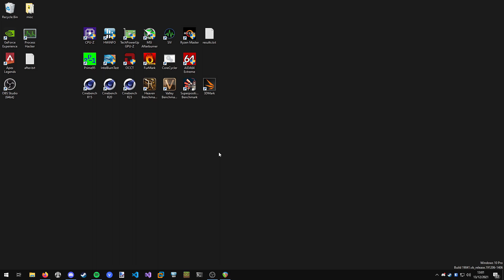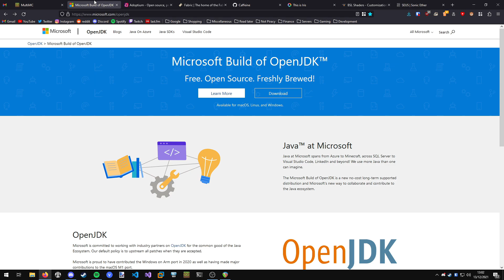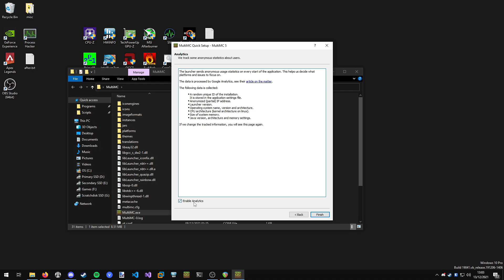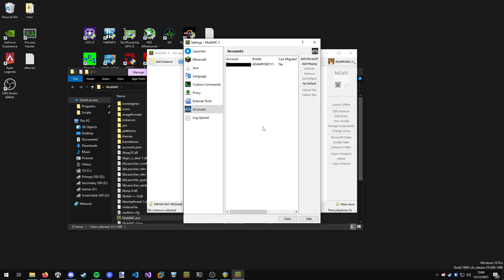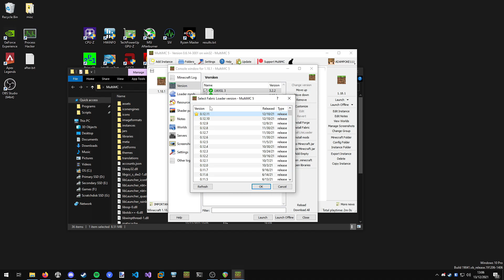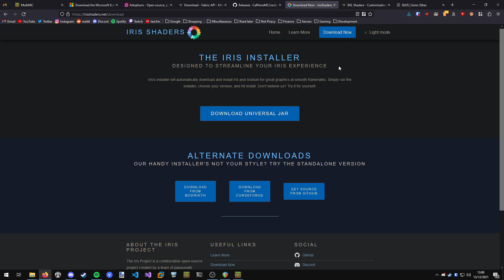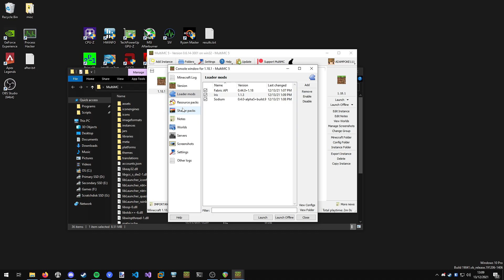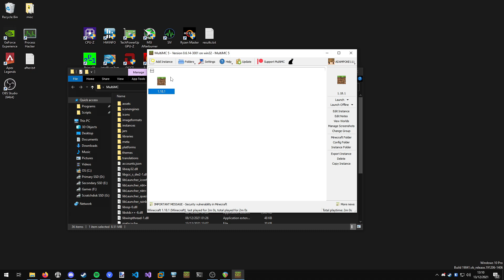Minecraft Shaders: Setup & Install Guide (1.16 - 1.21+)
In this video I show you how to setup & install Minecraft shaders step-by-step using MultiMC, Sodium, Iris and the Fabric mod loader. This will work for Minecraft 1.16 onwards up to 1.21+.

Timestamps:
00:00 Intro
00:35 Start - MultiMC
00:59 Java install
03:16 MultiMC setup
03:46 Fabric mod loader
04:17 Install mods
06:13 Install shaders
07:01 Shaders in Minecraft
08:14 End